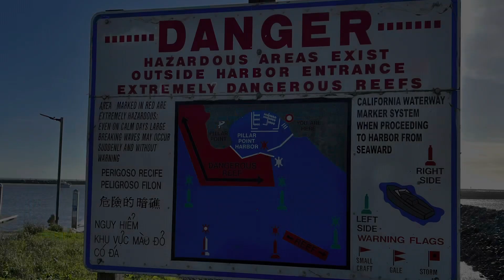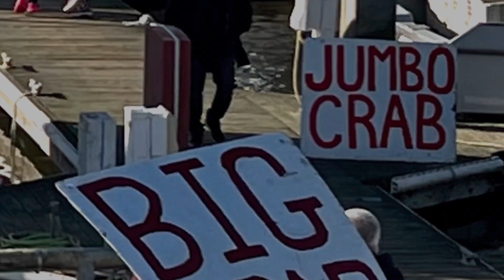Pacificity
Observations around the New Year, January 2023